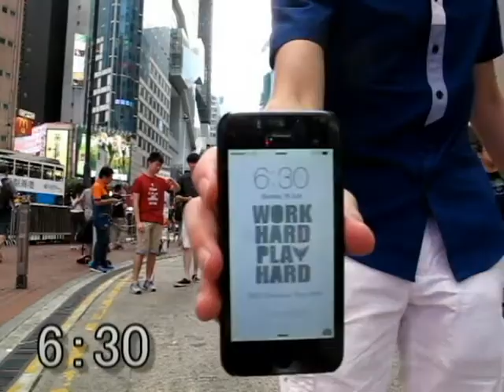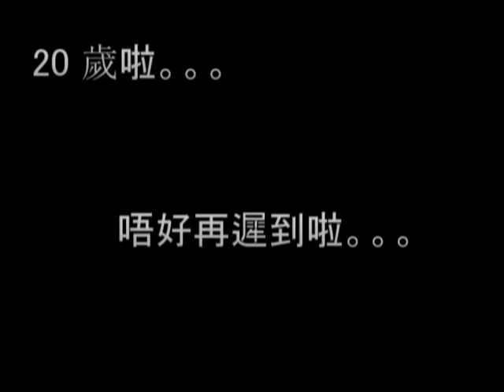不見即散 -- Where is ......Jerome?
20/7/2015
乃少 KT 生日快樂

《不見即散》

曲：新青年理髮廳
詞：新青年理髮廳
編：新青年理髮廳

明明約左你三點鐘 係銅鑼灣地鐵站等
兩點九我就去到附近 老豆教我做男人要負責任
烈日當空下 我用左廿五蚊雞買左杯珍珠奶茶飲 (仲要唔係幾好飲)
等到三點半鐘仲未見人 講真真係等到我有啲忟
果一刻我有種不祥預感 係咪有意外發生
咁岩聽到啲人話 附近有人比車撞親
然後我決定 打電話比你問一問

不見即散 明明個時間地點又係你揀
總有一鋪你要一次過還
到果一日 後悔都太晚
不見即散 鑊鑊問你係邊 你話轉個彎
個彎肯定大到要繞過成座山
真係辛苦晒 要你吹到咁大
唔好意思我老豆難產 走先拜拜

訓到瘟瘟燉燉 我好似聽到個電話響
攞起個電話望一望個來電 原來真係區樣
好似彩我夠醒目仔諗諗計 壓低把聲先至聽
佢連隨問我去到邊到 佢真係區樣
唔通我岩岩起身 我又會話比你知
「唔好意思呀唔好意思呀 我知道約左五點鐘」
「但係尋晚較左鬧鐘個鬧鐘又唔響 我都唔想架」
「然後我落到樓下見到有人招募義工 我見時間尚早 我做左幾個鐘」
「然後等巴士等左三四班 啲的士又係咁交更」
「我把心一橫 由觀塘跑到銅鑼灣」
「疏梳梭蔬 唔好意思 唔好意思 唔好意思 無下次呀」

每次約親你都會遲 仲笑笑口扮無事
自此我諗唔明我準時 仲有啲乜野意義
所以我知你約我會遲三個字 我會遲多三個字
你知我會遲三個字 你再遲多三個字
我知道你會知道我會知道 你遲多三個字
所以我會準時咁遲過 你最準時果三個字
卒之等到第二日 你喘晒氣問我「喂你做乜遲到」
我話因為我知道
「挑～你都係岩岩先到」